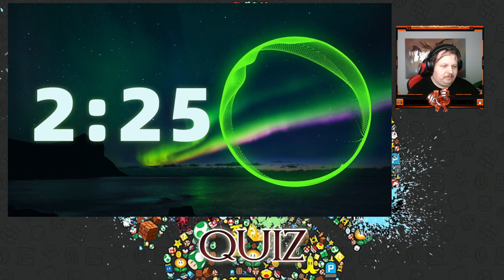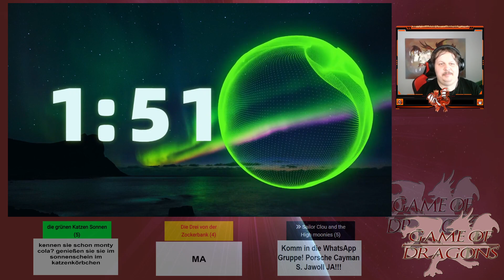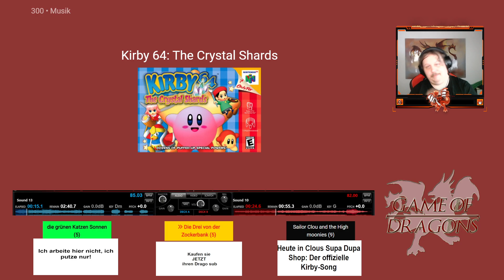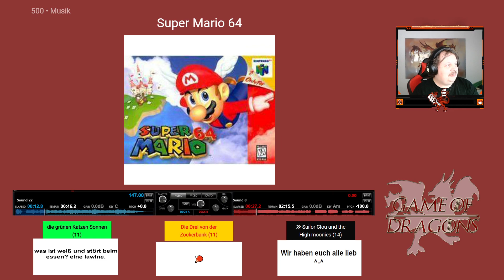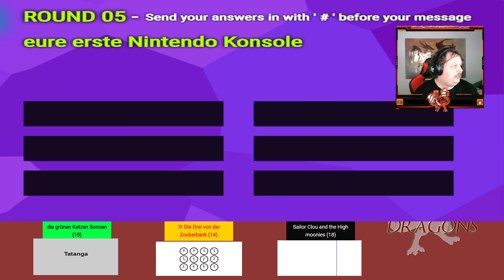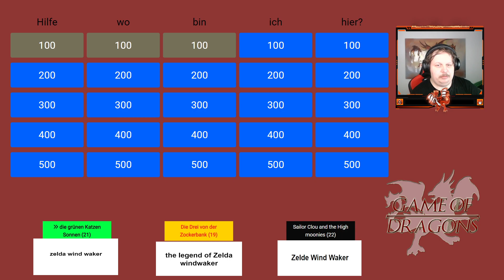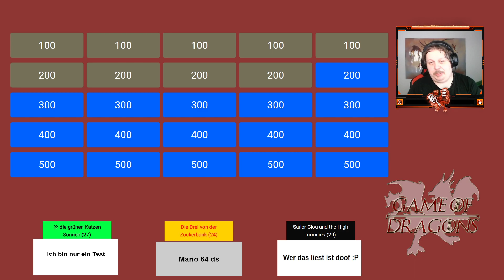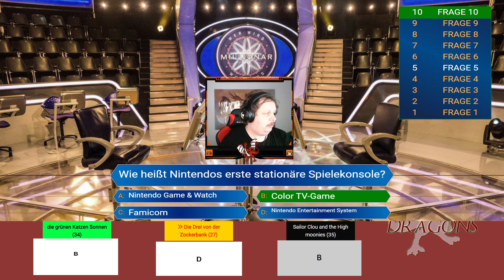Das große Nintendo Quiz mit 9 Kandidaten in 3 Teams